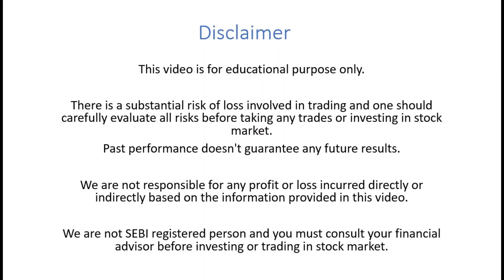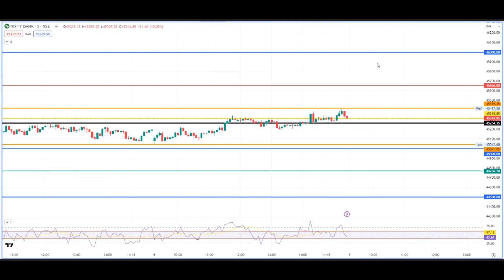INTRADAY LEVELS TOMORROW-FRI(07 Jul)||DAILY MARKET ANALYSIS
Banknifty Support and Resistance Key Levels for Intraday. How to trade banknifty with simple price action tomorrow.

Bank Nifty Prediction, BankNifty Key Levels for Tomorrow. Banknifty Analysis for Tomorrow, Tomorrow banknifty Prediction, Banknifty Options for tomorrow,

Link to our Telegram channel for all updates - "